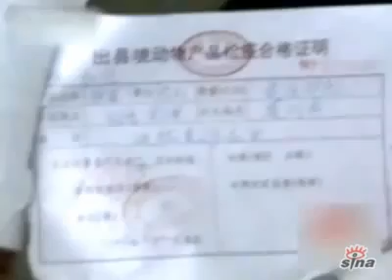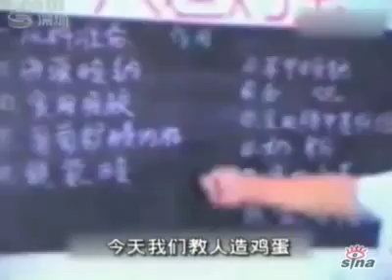TRỨNG GÀ GIẢ - ĂN UỐNG NÊN KỸ LƯỠNG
Về điểm thứ nhứt, Cực Lạc không phải là cảnh ảo tượng hay quyền thuyết, mà là thế giới có thật như cõi Ta Bà này; vì Phật không khi nào nói dối, và có rất nhiều người niệm Phật được vãng sanh, hiện tiền hoặc lúc lâm chung đã mục kích cảnh giới ấy, như trong Vãng Sanh Truyện và Tịnh Độ Thánh Hiền Lục đã có chép. Trong tập này nơi đoạn trước đã dẫn minh về ba lượng để giải thích, xem qua sẽ tự rõ, không cần phải biện luận thêm nhiều.

Về điểm thứ hai, nếu cho rằng Tịnh Độ không phải lối tu của hàng trí thức, chỉ sợ e trí "trí thức" của những vị ấy chưa đủ sức thấu hiểu Tịnh Độ mà thôi. Như khi xưa Phật nói Kinh Pháp Hoa, có đến năm ngàn bậc Đại Đức Thanh Văn chứng từ Sơ Quả đến Tứ Quả, vì chưa tin hiểu nổi nên lui ra khỏi pháp hội. Những vị ấy đã vào hàng Thánh, đâu phải tầm thường, nhưng trước diệu lý quá cao, họ đành thối bại. Nếu bảo rằng hàng trí thức sáng suốt đều phải tu Thiền, niệm Phật để cho hạng dốt nát tầm thường, tại sao vị Tổ thứ mười bốn bên Thiền Tông là Long Thọ Bồ Tát sau khi chứng ngôi Sơ Hoan Hỷ Địa rồi, lại niệm Phật "cầu sanh Cực Lạc?" Và tại sao có rất nhiều bậc thạc đức bên Thiền Tông, như các ngài Vĩnh Minh, Triệt Ngộ, Liên Trì, sau khi tham thiền ngộ đạo, lại chuyển hướng cầu về Tịnh Độ? Phải biết Niệm Phật là pháp môn cao siêu mầu nhiệm, gồm nhiếp ba căn, từ đức Thích Tôn cho đến các bậc đại Bồ Tát như Văn Thù, Phổ Hiền, Mã Minh, Long Thọ đều tuyên dương. Cho nên khi đức Thích Ca nói Kinh A Di Đà, hằng hà sa chư Phật ở sáu phương đều hiện tướng lưỡi rộng dài mà khen ngợi. Và trong Kinh Hoa Nghiêm, sau khi đức Phổ Hiền nói mười đại nguyện vương rồi, liền khuyến tấn các bậc Bồ Tát ở những ngôi Thập Tín, Thập Trụ, Thập Hạnh, Thập Hướng, Thập Địa, Đẳng Giác, đều nên phát nguyện cầu sanh về Cực Lạc? Nếu cảnh Cực Lạc là ảo tượng không phải thật có, và môn Tịnh Độ là tầm thường, tại sao các vị ấy lại cầu sanh? Cho nên Ấn Quang đại sư đã bảo: "Sự cao siêu mầu nhiệm của pháp môn Niệm Phật, chư Tổ bảo là chỉ có Phật với Phật mới hiểu biết hết được. Những kẻ khinh chê Niệm Phật, không phải chỉ khinh chê hạng ông già bà cả tu Tịnh Độ đâu, mà chính là khinh chê luôn cả chư Phật và các bậc Đại Bồ Tát như Văn Thù, Phổ Hiền, Mã Minh, Long Thọ đó!"